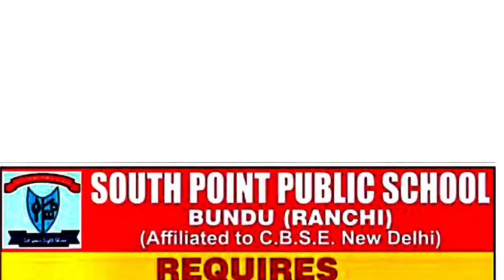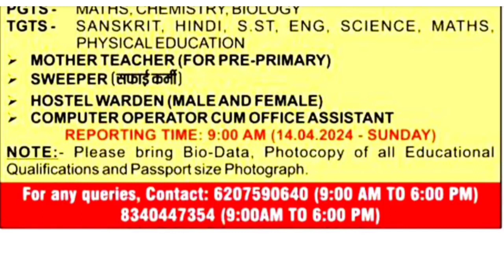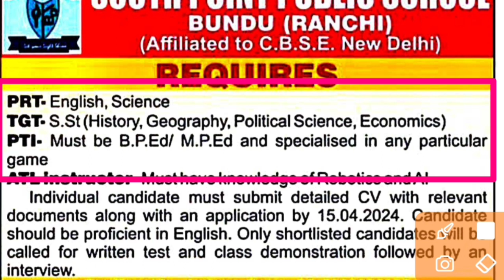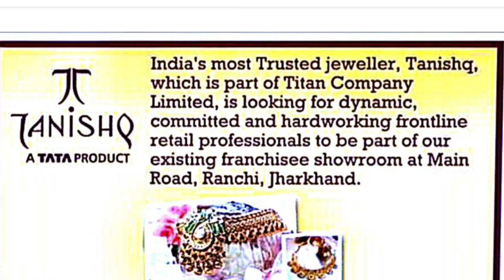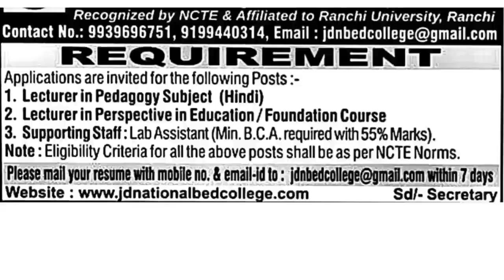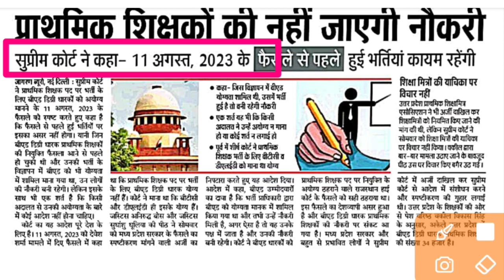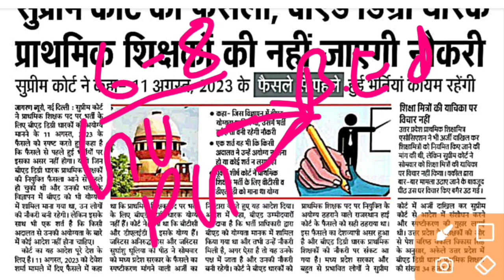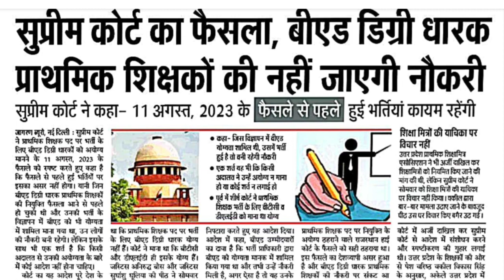jharkhand vacancy update 2024 || Jharkhand teacher vacancy update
jharkhand vacancy update 2024 || Jharkhand teacher vacancy update,jharkhand private job 2024 || jharkhand new vacancy 2024 || jharkhand vacancy 2024,
jharkhand private job, jharkhand private job 2023, jharkhand private job 2024,